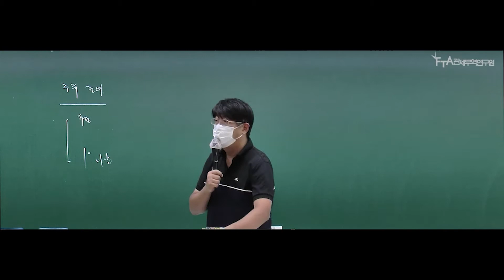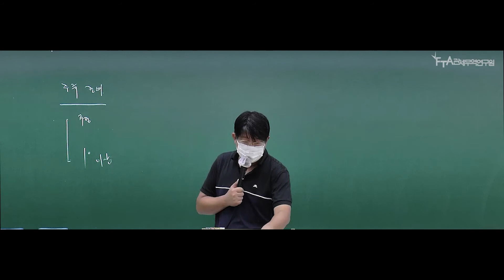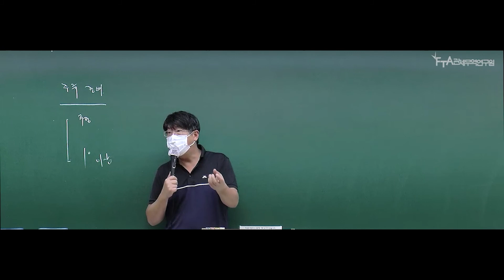옛날엔 집에서 술을 담가서먹음 (유지원 교수님)